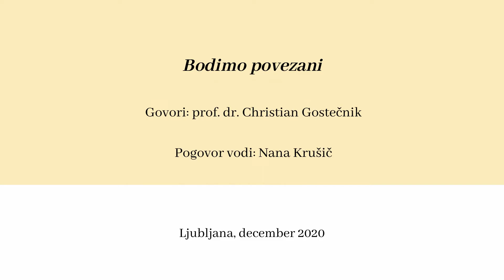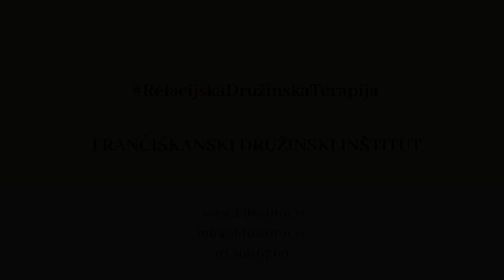Prof. dr. Christian Gostečnik o osamljenosti - "...lahko smo osamljeni, vendar ne sami..."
V pogovoru s prof. dr. Christianom Gostečnikom se je Nana Krušič pogovarjala o osamljenosti:
-kako posameznik doživlja osamljenost,
-kako si lahko pomagamo, ko se počutimo osamljene,
-kako pomagamo osamljeni osebi,
-zakaj je osamljenost tako boleča med prazniki,
-kako v psihoterapiji obravnavamo osamljenost...